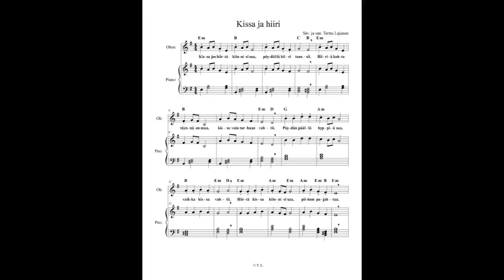Kissa ja hiiri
Nuotti soi tietokoneella.